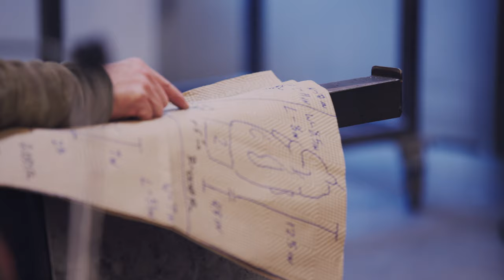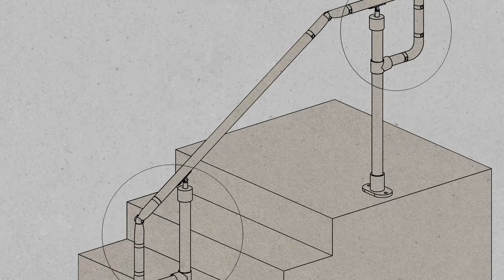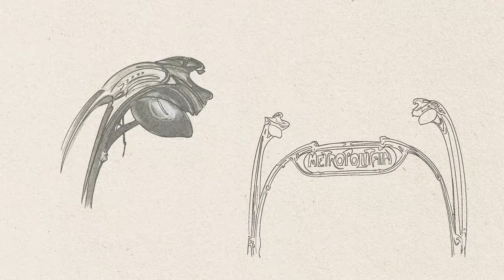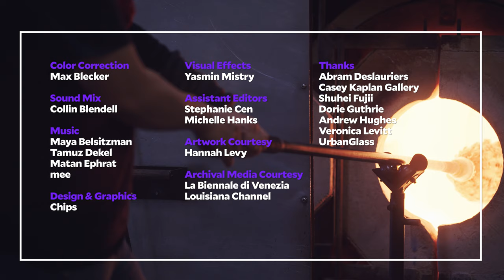Hannah Levy's Adaptive Structures | Art21 "New York Close Up"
At her studio in the Bronx, Levy describes the ad hoc processes she develops to make her unique sculptural forms, calling herself a “professional amateur” as she adapts existing processes to her needs.

Hannah Levy was born in 1991 in New York City, New York, where she currently lives and works.

CREDITS
Director & Producer : Andrea Yu-Chieh Chung
Executive Producer: Tina Kukielski
Series Producer: Nick Ravich
Editor & Animator: Kira Dane
Cinematography: César Martínez Barba, Jane Macedo Yang
Sound: Ana Fernández, Fivel Rothberg
Assistant Curator: Jurrell Lewis
Color Correction: Max Blecker
Sound Design & Mix: Collin Blendell
Design & Graphics: Chips
Visual Effects: Yasmin Mistry
Assistant Editors: Stephanie Cen, Michelle Hanks
Artwork Courtesy: Hannah Levy
Archival Media Courtesy: Louisiana Channel, La Biennale di Venezia
Thanks: Abram Deslauriers, Casey Kaplan Gallery, Shuhei Fujii, Dorie Guthrie, Andrew Hughes, Veronica Levitt, UrbanGlass

New York Close Up is made possible with support from Miyoung Lee and Neil Simpkins, The Andy Warhol Foundation for the Visual Arts, public funds from the New York City Department of Cultural Affairs in partnership with the City Council, the New York State Council on the Arts with the support of the Office of the Governor and the New York State Legislature, the Henry Nias Foundation, and individual contributors.

TRANSLATIONS
Translated subtitles are generously contributed by our volunteer translation community.